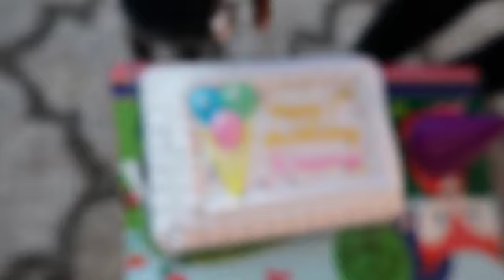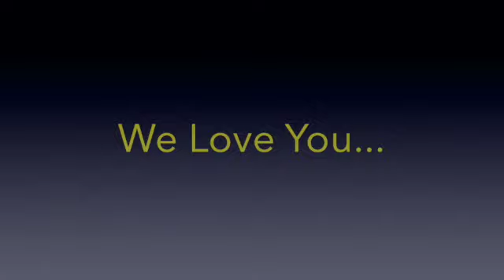OUR BABY GIRL TURNS 1 YEAR OLD!! / KIMORA'S 1ST BIRTHDAY PARTY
Hey loves, I hope you enjoyed watching this video, please make sure to give this video a thumbs up, and don't forget to !!SUBSCRIBE !!to my channel to join the K squad